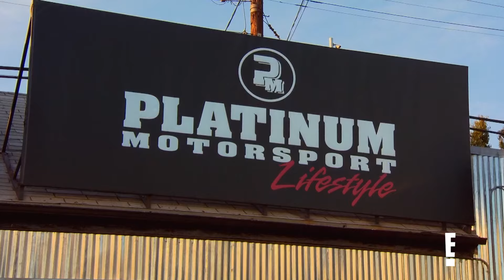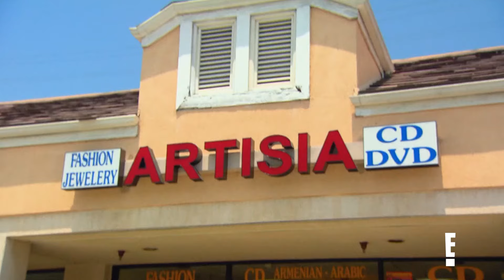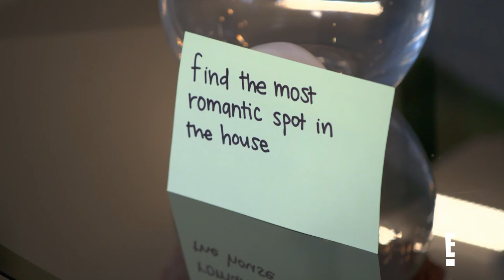Kim, Khloé & Kourtney Kardashian Unwillingly Set Up on Dates | KUWTK | E!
From Kris Jenner's mission to set Kim Kardashian up with an Armenian man to Kim & Khloé "Parent Trapping" Kourtney and Scott Disick, see these amusing "KUWTK" set ups.

About E! Entertainment: E! is a pop culture destination where you can find great shows and romantic comedy movies. Fans can’t get enough of E!’s pop culture hits including “Celebrity Prank Wars,” “Celebrity Game Face” and “Botched.” And with new original programming on the way, there will be even more to love and talk about.